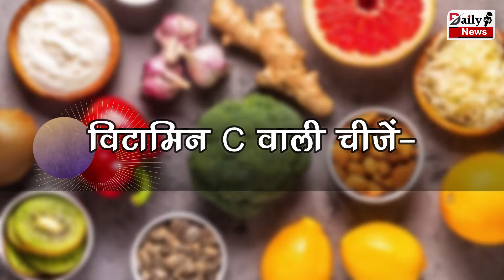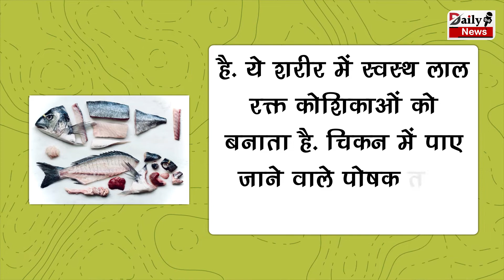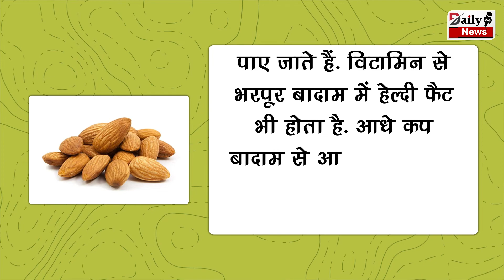Coronavirs : सर्दियों में ये 5 चीजें खाइए, ओमिक्रोन वायरस पास भी नही आएगा !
Omicron Variant : Eat These 5 Things In Winter, Omicron Will Not Even Come Close | CoronaVirus And Omicron Variant All Latest News And Updates

EDITOR ►SP